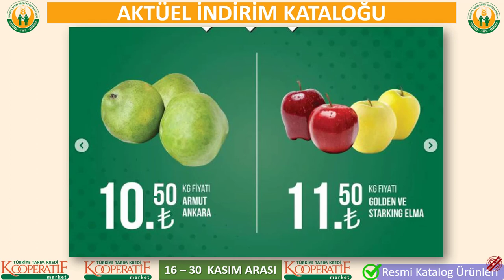TARIM KREDİ İNDİRİMLERİ - TARIM KREDİ 16 KASIM İNDİRİMLİ ÜRÜNLER - TOZ ŞEKER DE FIRSAT İNDİRİMİ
GERÇEK KATALOG ÜRÜNLERİ

TARIM KREDİ KOOPERATİF TEMEL İHTİYAÇ VE TEMİZLİK  ÜRÜNLERİNDE 16-30 KASIM ARASI İNDİRİMLİ ÜRÜNLERİ SİZLER İÇİN DERLEDİK. SEVGİYLE KALIN.